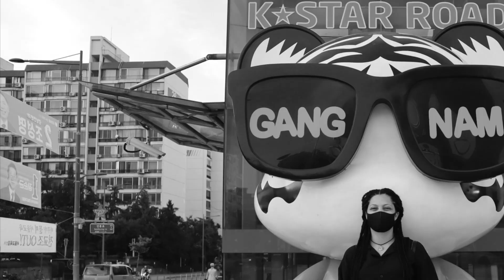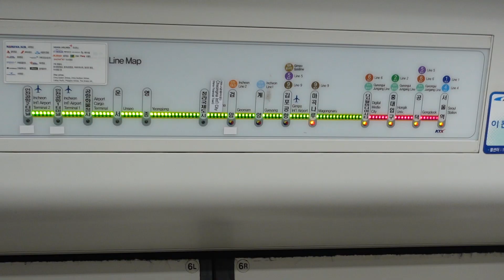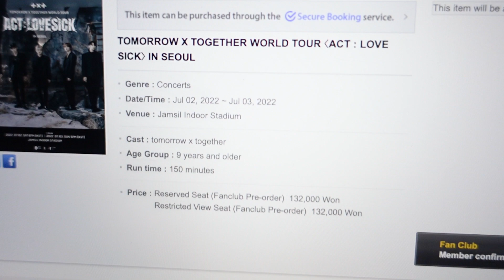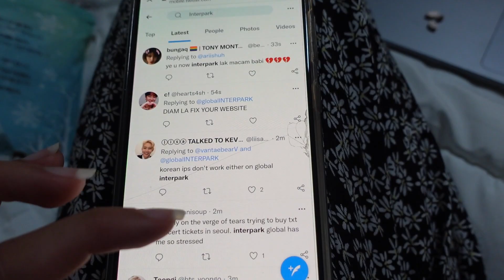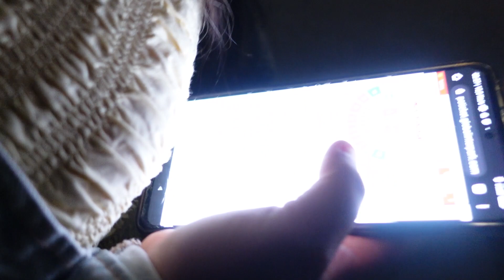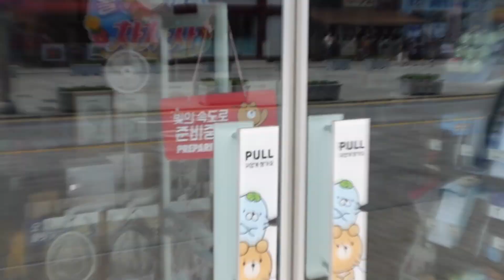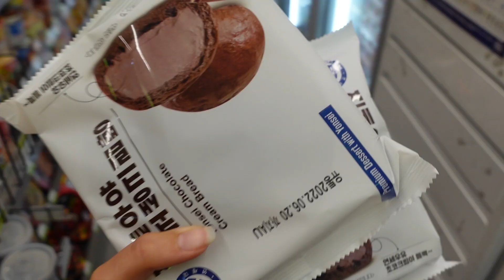Direction LE SUDEUH, départ à Busan : Vlog in Korea - Pain perdu #13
Bonjour à tous et bienvenue dans un nouveau vlog en Corée du Sud ! Aujourd'hui on prend l'avion direction Busan, on voulait absolument découvrir le Sud de la Corée du Sud et surtout voir un peu la plage qui nous manquait tant !

Notre matériel :
➤ Caméra : Canon M50 Mark 2/Sony ZV-1
➤ Micro : Rode Wireless Go II
➤ Montage : Adobe Première Pro, Adobe After Effect
➤ Miniature : Photoshop

L’équipe :
➤ Camille : Son
➤ Chloé : Montage
➤ Tessa : Production

Les petits logos dans l’introduction ont été réalisés par cet artiste
Le dessin de rue dans la bannière a été réalisé par cet artiste
Les musiques d’intro et d’outro ont été réalisées par cet artiste :